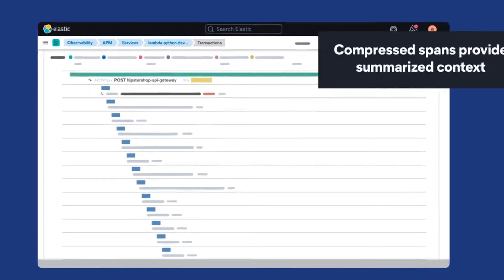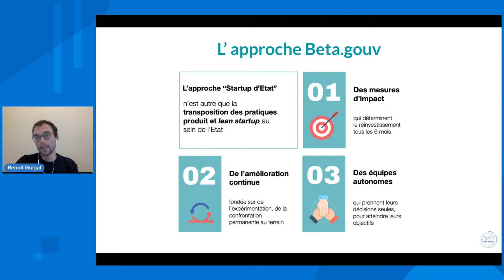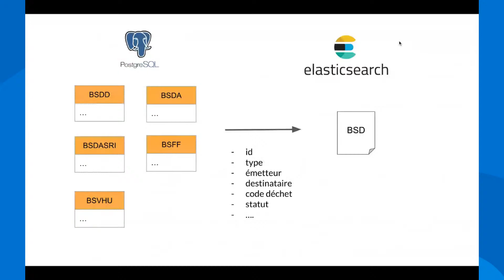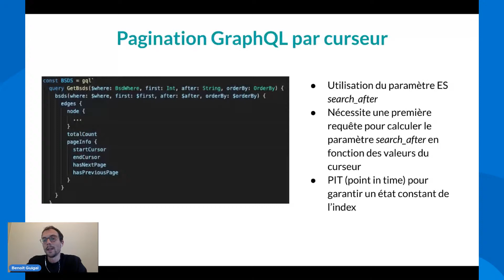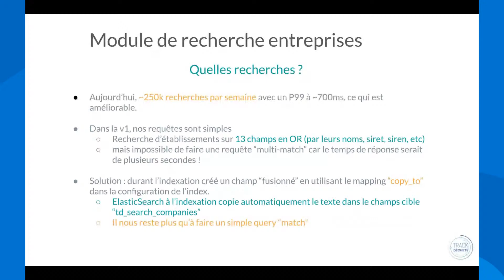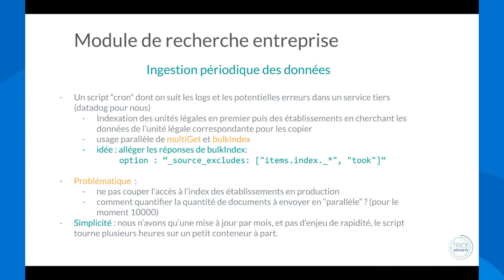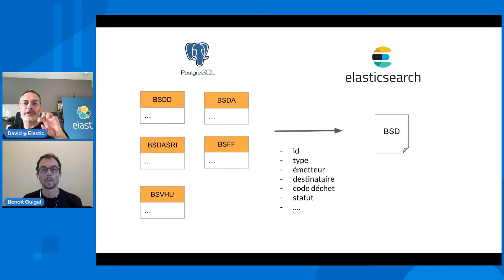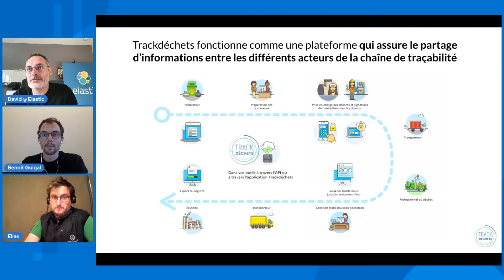Meetup ElasticFR #75 : Fiabiliser la traçabilité des déchets dangereux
Par Benoit Guigal et Elias Showk

Retour d’expérience d’une Startup d’État sur le développement d’un moteur de recherche des entreprises françaises.

Trackdéchets est une plateforme de Ministère de la Transition Écologique permettant d’assurer la traçabilité des déchets dangereux en France. L’outil permet entre autres de rechercher une entreprise parmi les quelques 28 millions d’entreprises inscrites au répertoire des entreprises (base SIRENE disponible en open data).

Lors de cette session, nous reviendrons sur l’utilisation de la plateforme data.gouv pour la recherche de données ouvertes ainsi que sur l’ingestion périodique en bulk des 28 millions d’entreprises dans Elasticsearch. Nous discuterons des choix de schéma qui ont été fait pour permettre une recherche selon différents critères ainsi que sur la mise à jour de l’index sans interruption de service. La question de l’hébergement sera également abordée.